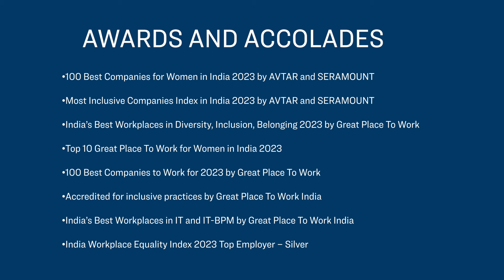Leadership Journeys Podcast Episode 1: Leadership & Ownership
Join us for an interview with TIAA Global Capabilities' Executive Vice President and Chief Executive Officer,  Oindrila Majumdar, as she shares her unparalleled leadership insights and experiences. In this insightful conversation, Majumdar reflects on her journey to leadership, discussing key milestones, challenges, and lessons learned along the way. From her strategic vision for TIAA Global Capabilities to her commitment to diversity, inclusion, and innovation, listeners will gain valuable perspectives on leadership excellence and driving organizational impact. Don't miss Part 1 of this enlightening two-part series with Oindrila Majumdar.

3334097